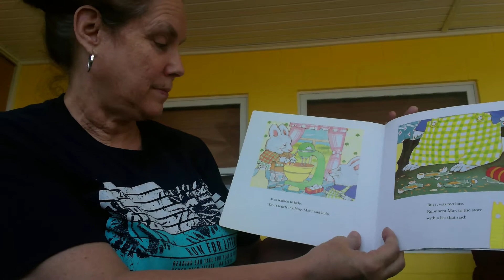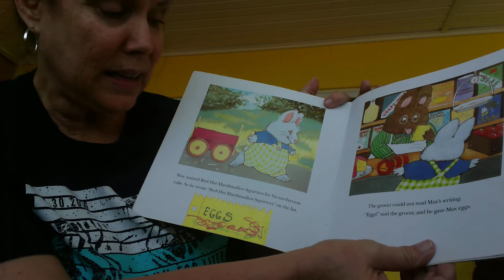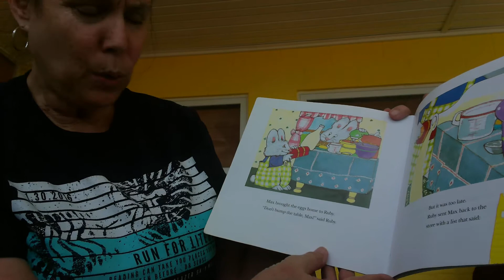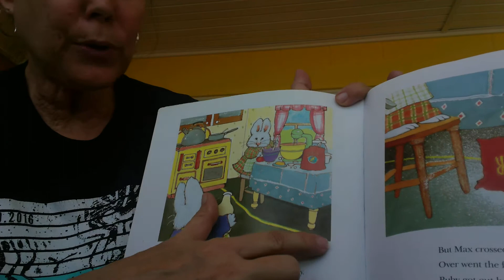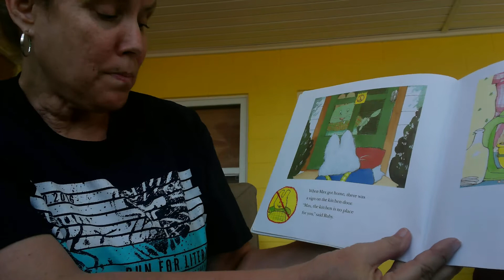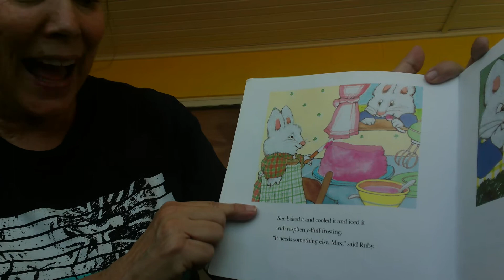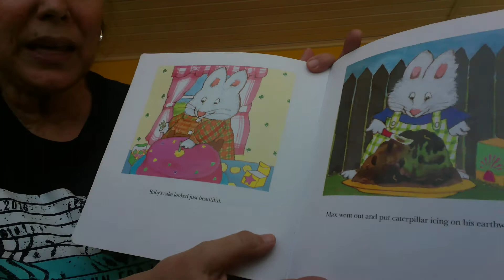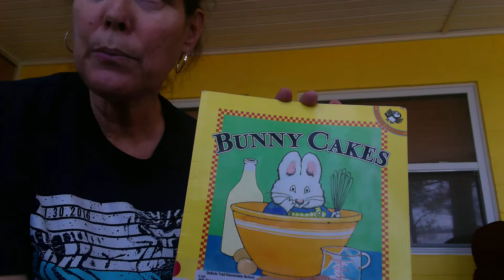Book Reading: Bunny Cakes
Mrs. Chrisinger Reads "Bunny Cakes" by Rosemary Wells.